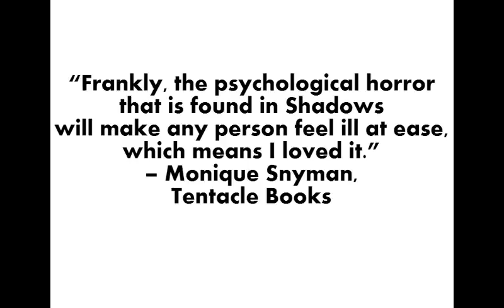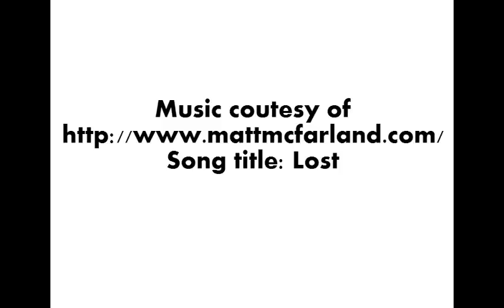Shadows: New Book Trailer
Book Trailer for psychological horror novel - Shadows.